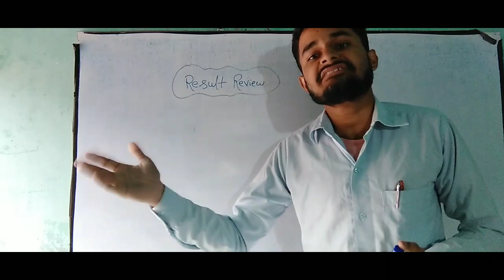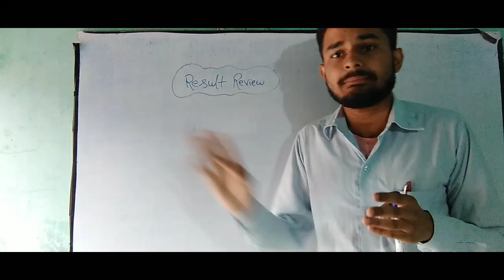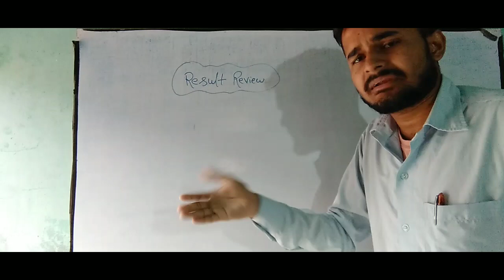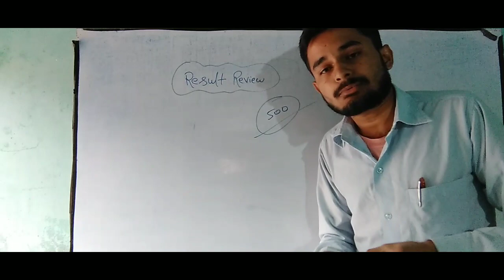RGPV 3rd Semester Back लग गया 😔 | RGPV 3rd Semester Result Review | 4th Semester की तैयारी कैसे करें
RGPV BTech 3rd Semester Result Review 2023
RGPV 3rd Semester Result Review
RGPV Today Update